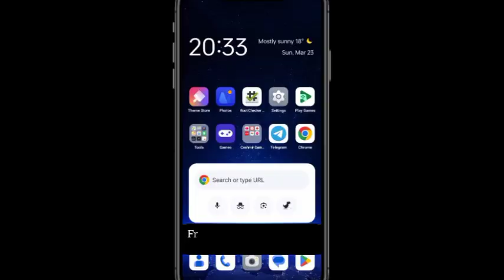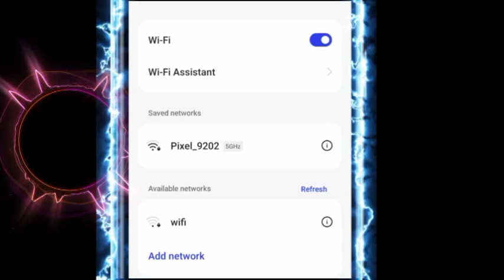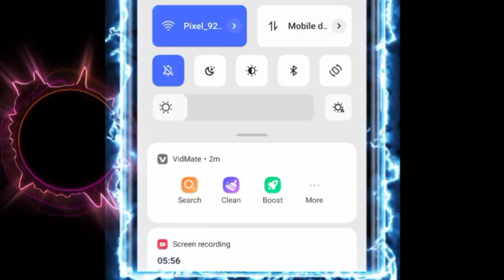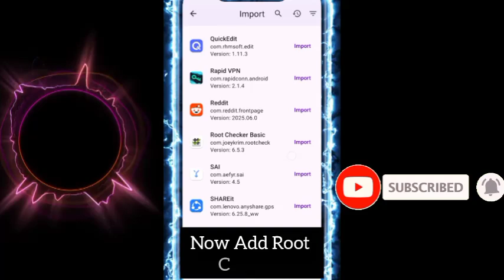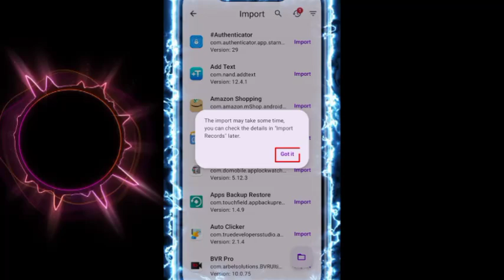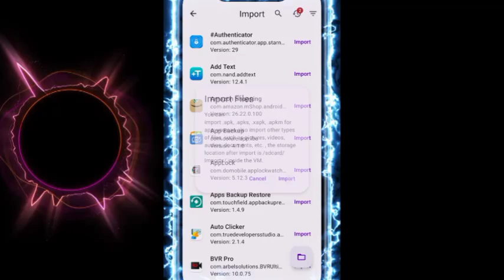Virtual Master Vip In No Root Full Tutorial || Run All Root Any Games And Magisk || 2025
Virtual Master Vip How To Use Complete Tutorial 😱|| Run All Root Any Games And Magisk || 2025

Unlock the full potential of Virtual Master VIP in our latest video tutorial! 🚀 In this comprehensive guide, we’ll walk you through step-by-step instructions on how to effectively navigate and utilize the powerful features of Virtual Master VIP to boost your productivity and streamline your tasks. From setting up your account to exploring hidden gems within the platform, we've got you covered! Whether you're a beginner or looking to enhance your skills, this guide is tailored for you.

how to use virtual master vip complete tutorial
how to use mastercard virtual account
how to use virtual mastercard online
how to use a virtual mastercard gift card
how to use mastercard virtual card
how do you use a virtual mastercard gift card
how do you use a virtual mastercard
virtual mastercard how to use
virtual type beat tutorial
c virtual machine
how to use a virtual mastercard
how to use a mastercard virtual card
how to use virtual world deck master duel
how do i use my virtual mastercard debit
how to use virtual mastercard debit card
master virtual dj
how do i use my mastercard virtual account
how to use master volume fl studio
how to use vip
how to use virtual
how to set up vip access
how to use view master vr
how to use virtual mastercard gift card online
how do i use a virtual mastercard gift card
key master tutorial
virtual-key codes
how to use master on video star
run all root any games
run a game as administrator
root all expansions
run game as administrator windows 10
root all
root all factions
a run game
a run 3
a game called run 3
battle run all characters
all run gamesrun all root any games
root all expansions
root all
root all factions
a run game
a run 3
all run games
Game Guardian no root virtual Master
virtual master tutorial
virtual master android 11
virtual master android 12
virtual master android 13
virtual master android 14
virtual master game guardian tutorial
Game Guardian no root Android 14
root all expansions
root all
root all factions
a run game
a run 3
run games Guardian no root Android 13
game Guardian
virtual master
virtual master rom
root android
custom roms
custom rom
tutorial
virtual master rooted rom

Credit By :- Ceshmir Gamerz